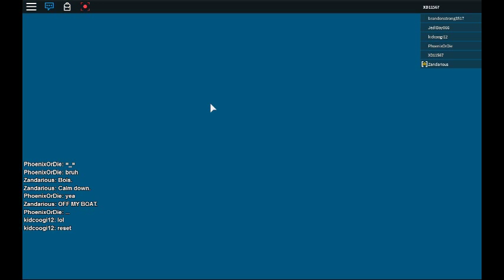one piece cool glitch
get an instant reload on stamina (not a episode)